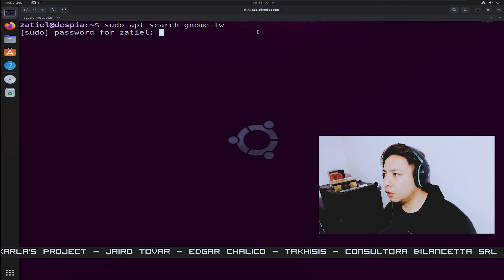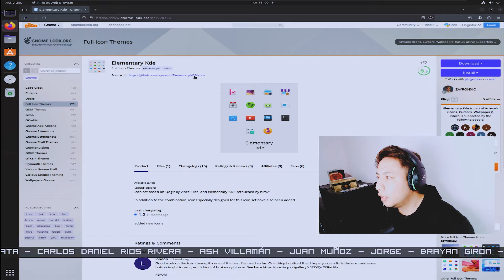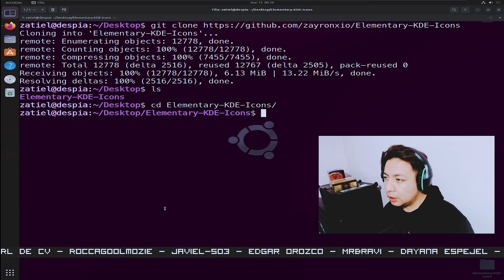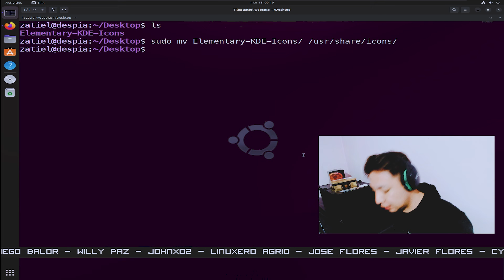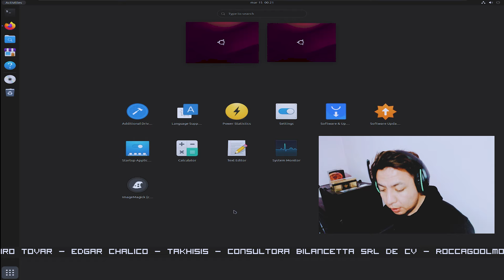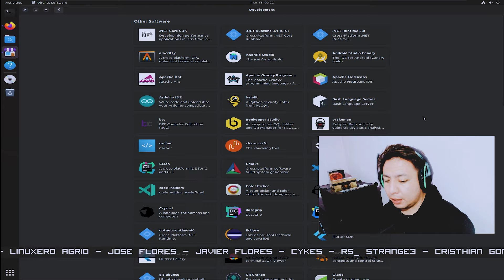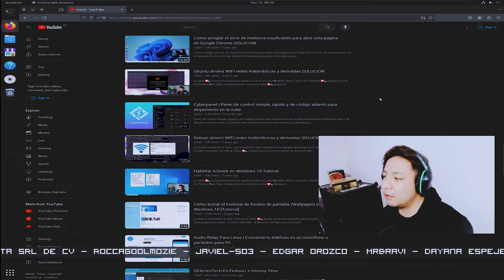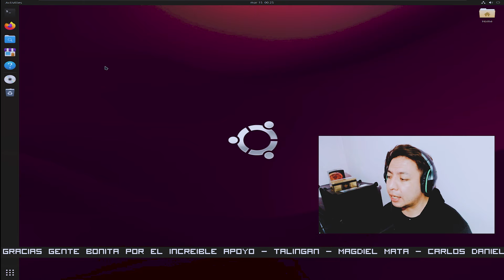Gnome Tweaks En Ubuntu 22.04 TUTORIAL